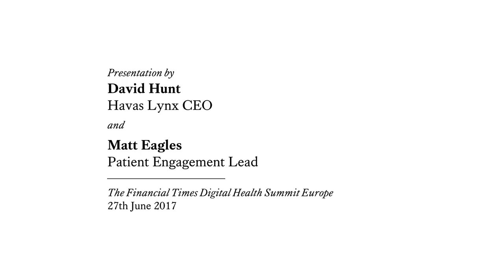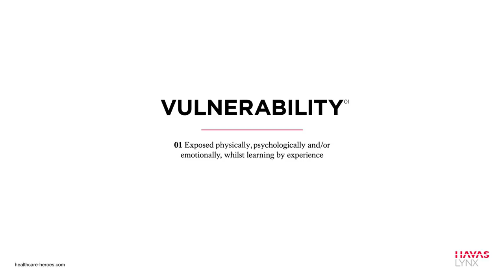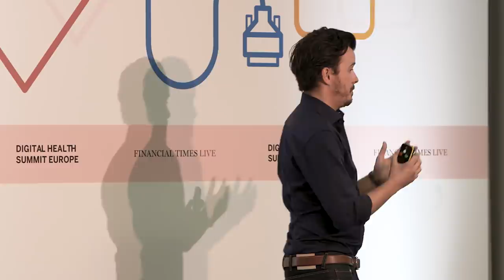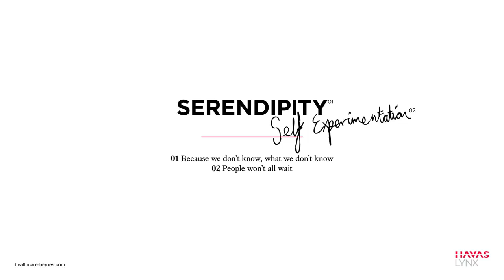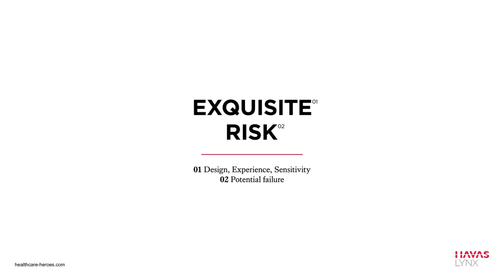FT Digital Health Summit 2017: David Hunt & Matt Eagles present Healthcare Heroes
David Hunt, CEO, Havas Lynx EU & Matt Eagles, Patient Engagement Lead, Havas Lynx EU present Healthcare Heroes at the FT Digital Health Summit Europe 2017.

Healthcare Heroes is a project dedicated to the people working with passion, purpose and determination to improve peoples' lives all over the world. Throughout the presentation, David and Matt talk through the concepts of vulnerability, serendipity & exquisite risk. They explore how each concept is affecting our industry, and demonstrate with real world examples of the Healthcare Heroes.